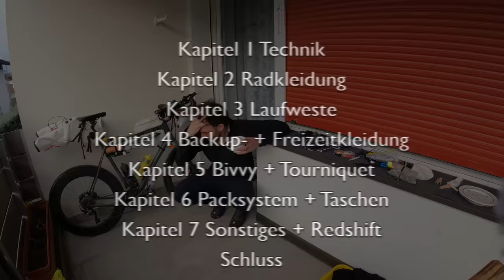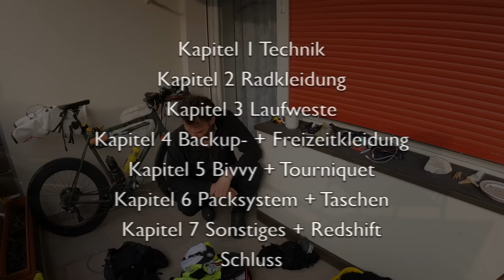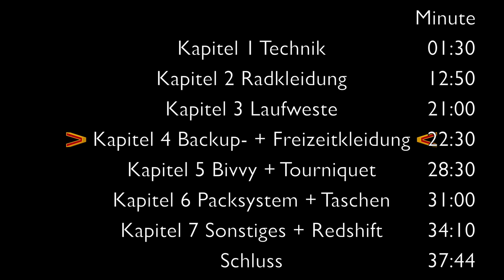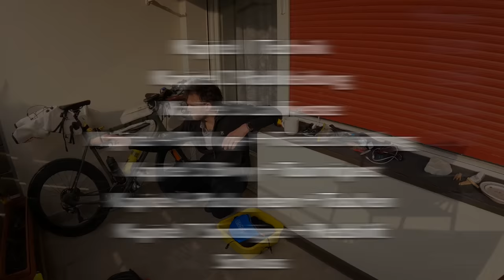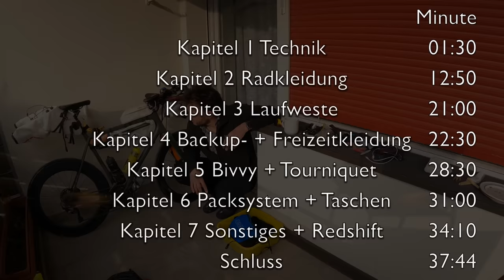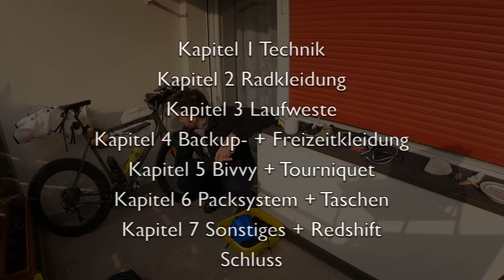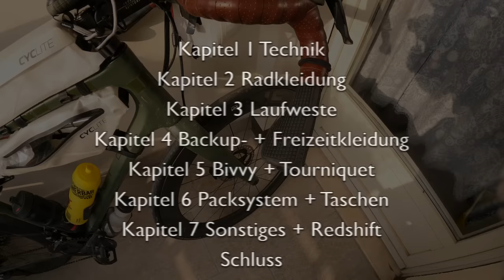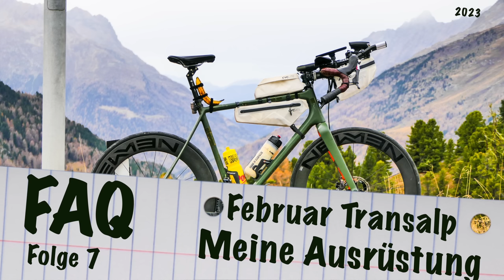Ausrüstung der Februar Transalp ||| Eure Fragen - meine Anregungen ||| FAQ007 ||| by GARGELFING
Hallo zusammen
in diesem Video zeige ich euch, was ich bei meiner letzten Februar Transalp
 alles dabei hatte und erklär a bisserl was dazu.

Die jeweiligen Kapitel:

Kapitel 1 Technik  01:30
Kapitel 2 Radkleidung  12:50
Kapitel 3 Laufweste 21:00
Kapitel 4 Backup- + Freizeitkleidung  22:30
Kapitel 5 Bivvy + Tourniquet  28:30
Kapitel 6 Packsystem + Taschen 31:00
Kapitel 7 Sonstiges + Redshift  34:10
Schluss

⚫⚫⚫Support ⚫⚫⚫

hier findet ihr die Links zu all meinen SocialMedia Accounts inkl Strava und auch Infos zu meinen Partnern.

⚫⚫⚫FAQ- Eure Fragen - meine Anregungen" ⚫⚫⚫

Worum es in dieser Videoreihe generell geht seht ihr im Video + durchaus lesenswert, in der Videobeschreibung.

⚫⚫⚫Werbung? Werbung! ⚫⚫⚫

Gibt es (bezahlte / unbezahlte ) Werbung in diesem Film / in dieser Reihe?

In diesem Video geht es um meine Ausrüstung. Werbung im Sinne von markennnennung ist hier natürlich unabdingbar und auch ein Service den ich euch zuteil werden lassen will.

Klar ist es, wenn es um Produktempfehlungen geht, für euch relevant zu wissen, ob ich ein Produkt empfehle, ausschließlich weil ich eine Provision hierfür bekomme oder ob ich es empfehle weil ich dem Produkt vertraue.
Ich kann euch hierzu nur eines sagen: Es gibt keinen einzigen Artikel den ich nutze, zeige oder empfehle welchem ich nicht vertraue! Alles was ich euch hier empfehle oder was ihr an mir oder meinem Fahrrad seht ist von mir selbst benutzt und hat meinen Einsatztest bestanden (Bspw Thema Beleuchtung). Und das könnt ihr natürlich selbst überprüfen indem ihr meine Filme anschaut. Hier herrschen zt harsche Bedingungen wo so manches Teil an seine Grenzen stoßen kann und womöglich auch wird.  Ihr könnt euch sicher vorstellen, dass ich kein Interesse daran habe wegen möglichen Provisionen zb im Winter in der Nacht irgendwo verfroren liegen zu bleiben. Ich habe hohe Qualitätsansprüche aufgrund der hohen Ansprüche meiner Touren.
Ich hoffe ihr vertraut mir da.

Zusammenfassend kann ich also nur sagen:
-Ja ich erhalte zum Teil Provisionen für Artikel die ich weiterempfehle. Entweder von einem Händler oder von dem Hersteller direkt.
-Nein ich empfehle Produkte nicht wegen des schnellen Geldes wegen (so viel kommt da übrigens nicht bei rum ;) ) sondern weil ich Ihnen vertraue und ich euch mithilfe meiner Erfahrungen so manchen Fehlgriff ersparen möchte.

Der folgende Hinweis findet sich somit in jedem meiner Videos wieder:
-Werbung-

In diesem Video zeige ich euch, was ich bei meiner letzten Februar Transalp alles dabei hatte und erklär a bisserl was dazu.
Die jeweiligen Kapitel:

⚫⚫⚫Ausrüstung ⚫⚫⚫

Kapitel 1 Technik:

⚫Garmin Uhr
⚫schnelles 120W Netzteil
mit Mediamod + zusatzlicht
⚫️Windschutz für GoPro
⚫️Bombenfeste Handyhalterung fürs Rad (ich hab die Motorradhalterung)
⚫Rücklicht (deutsche Version kann nicht blinken!)
⚫Frontklinker knog ähnlich
⚫Iphone Speicherkarten/HDMI Adapter
⚫Garmin Navi
⚫Airbell "Klingel+Airtaghalter"
⚫Stirnlampe mit Batterien

Kapitel 2 Radkleidung:

⚫️Bei dem Video bis auf die Handschuhe +Beinlinge + Unterhemden ausschließlich SIGR
Unbedingt die Rabattaktionen checken (Bei "Deals" siehst du alle Rabattmöglichkeiten gelistet)

Kapitel 5 Bivvy + Tourniquet

⚫️Tourniquet falls mal wer stürzt und schwer verletzt sein sollte

Kapitel 7 Sonstiges + @Redshiftsports
⚫️Sattelstütze + gefederter Vorbau + Aerobars + Ergogriffe
⚫️Luftpumpe mit Bar Anzeige